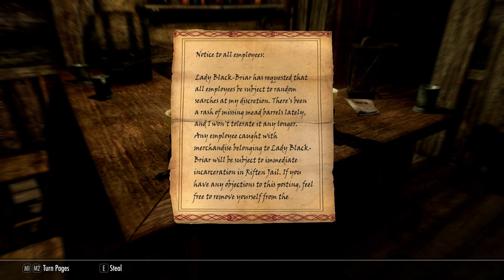Black Rose | Modded Skyrim - Vampire Blood Knight Roleplay - Episode 3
Quick and deadly, The Blood Knights are walking tanks that use their Hemomancy as heavy artillery. In their armor they are protected from the most devastating blows but can also produce blood magic that is supremely effective and lethal to all who are struck by it. They are used to sheriff other vampires and keep order amongst the different clans. Within the company of the blood knights is the chief Velyn Indoril. He has slept for 75 years but has been awakened to serve his king Harkon once again.